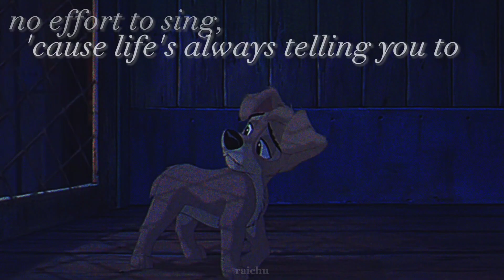i'm not finishing this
vent mv i originally was making in march, you'll see soon why i'm not finishing it, so i'm just putting up what i have because i'm proud of it despite the simplicity

song: EDEN - the love u need
movies: lady and the tramp 2, brother bear